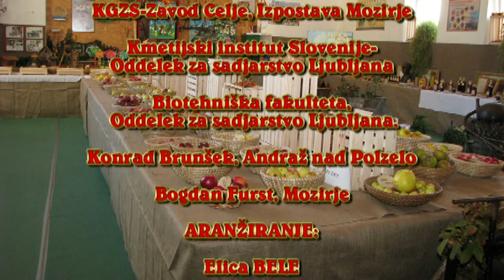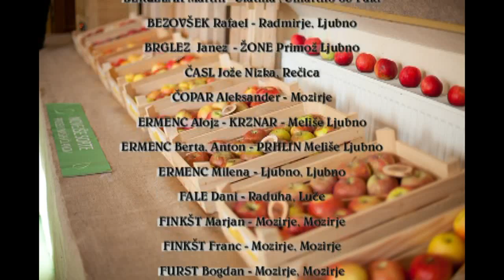Otvoritev Sadjarske razstave Mozirje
Kljub slabi letini v kmečkih sadovnjakih je Sadjarskemu društvu Franca Praprotnika Mozirje uspelo uresničiti zadano nalogo " Priprava in postavitev Sadjarske razstave" ki je bila od 18. do 21. oktobra 2012.. Zahvala gre neumornemu predsedniku Alojzu Plazniku ter njegovim pomočnikom članov U.O. in nekaterih članov društva.